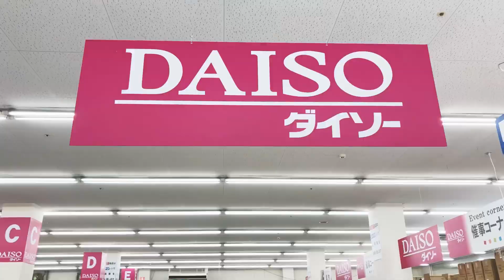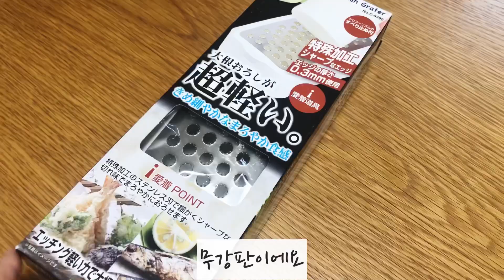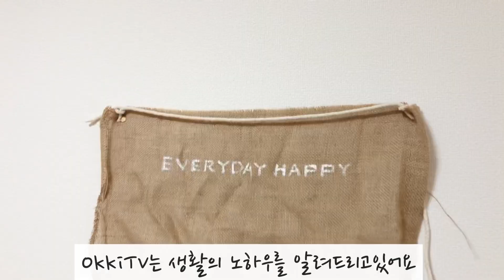【특집】다이소에서 사면 안되는 비추천 제품들/다이소 빠순이가 직접 써보고 알려주는 솔직 후기/주방용품 찐템 추천/DAISO kitchen Utensils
30년차 주부의 다이소 살림템 10가지‼️200% 만족할수있는 가성비 짱 꿀템을 알려드려요🌿

영상준비할때 정말 많은 힘이된답니다!!!

 * OkkiTV money tree’s mom 돈나무엄마 *